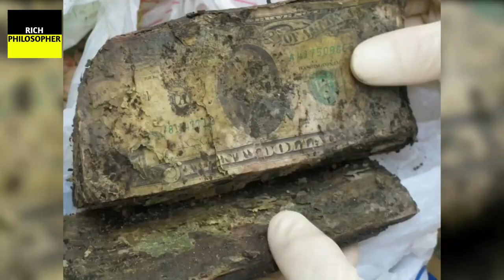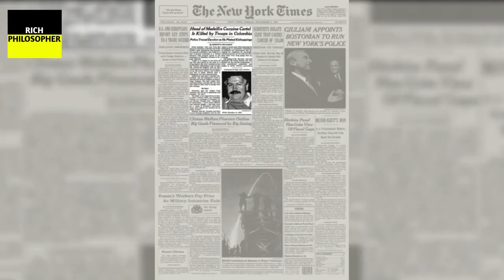Real Story Of Pablo Escobar - Biggest Crime Gangster | Rajkumar Pradip